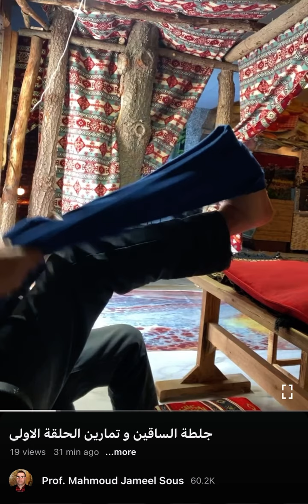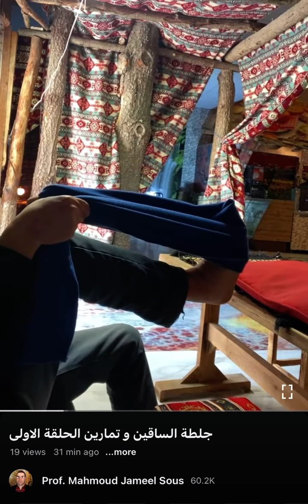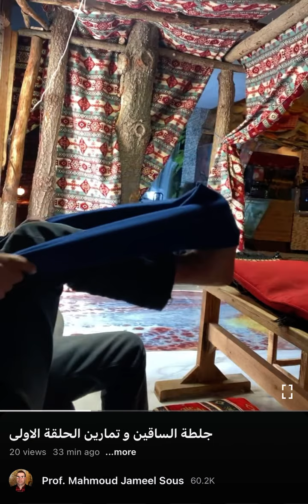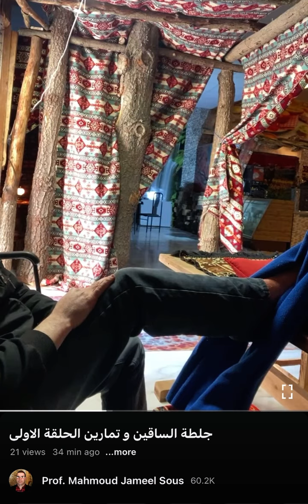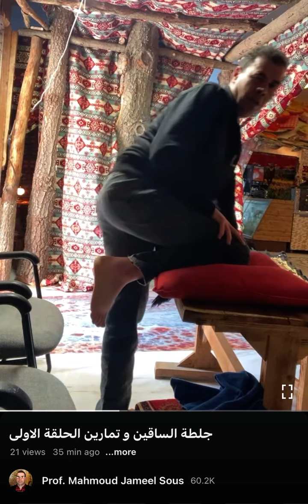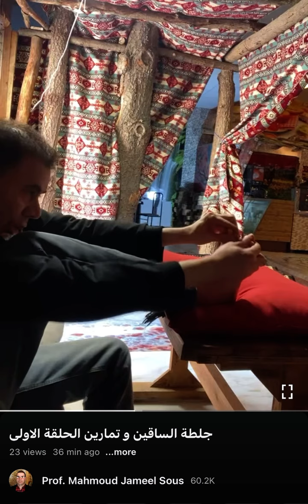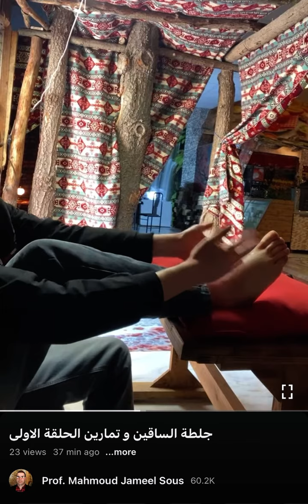تمارين خاصة لجلطات الساق وقابلة و جزء من العلاج